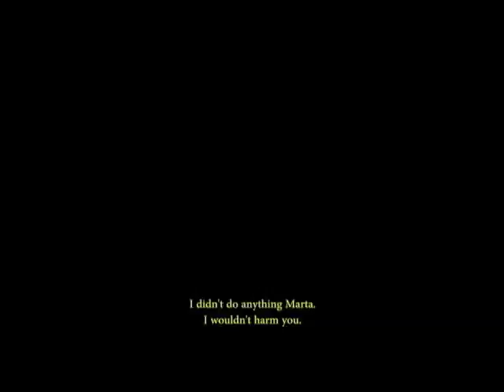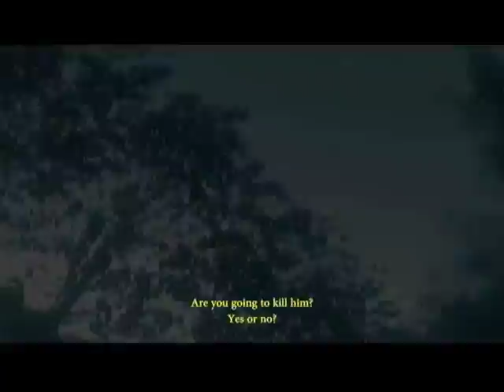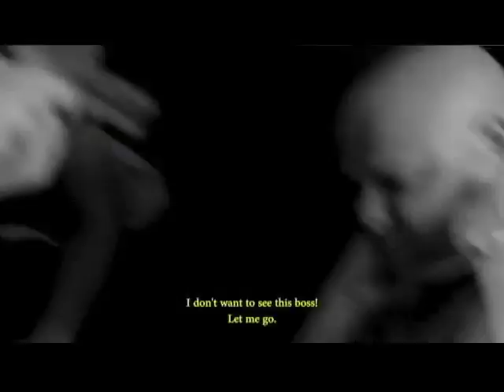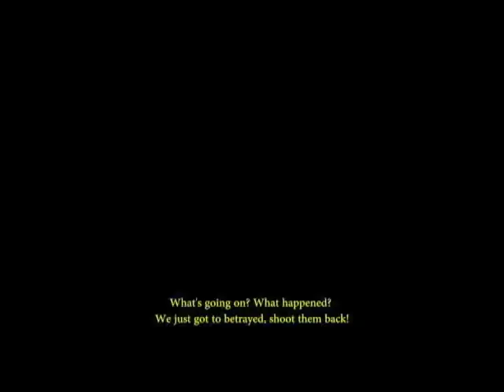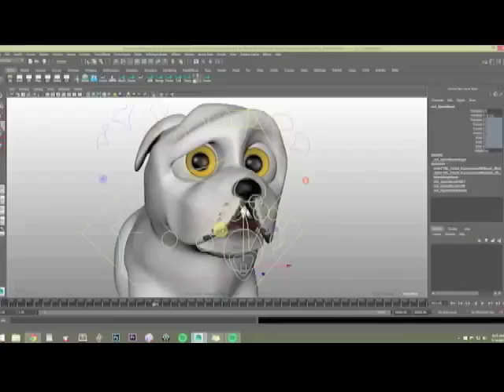Cortometrajes TV EPS 17